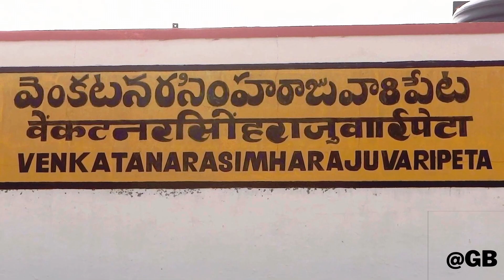LONGEST THINGS IN INDIAN RAILWAYS | GB RAILOVERS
LONGEST THINGS IN INDIAN RAILWAYS
LONGEST BRIDGE
LONGEST TUNNEL
LONGEST STATION
LONGEST STATION NAME